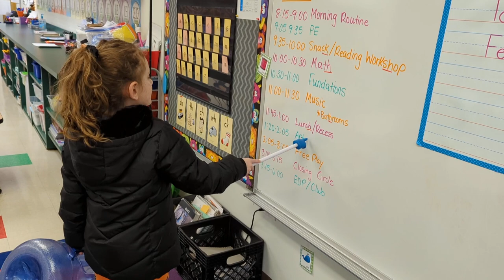Today In Mrs Smith's Kindergarten Class 🍎🏫👩‍🏫